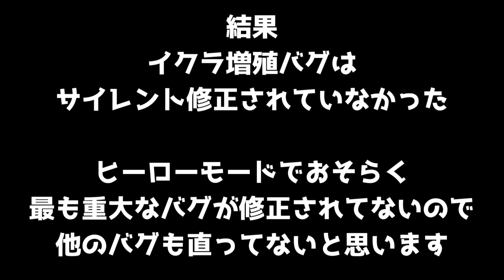アプデ後にイクラ増殖バグが修正されたかどうか検証【スプラトゥーン3】